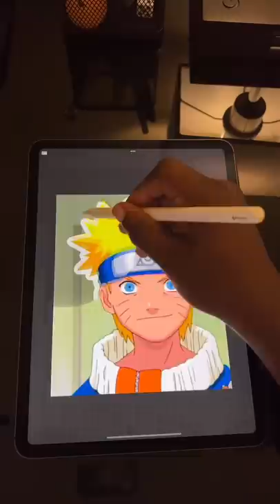Making a custom Naruto airfreshener